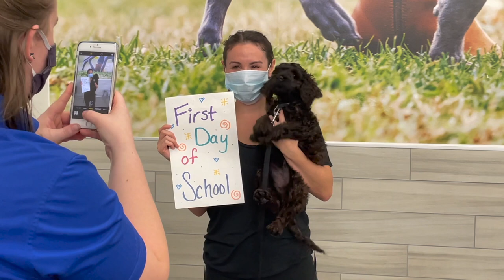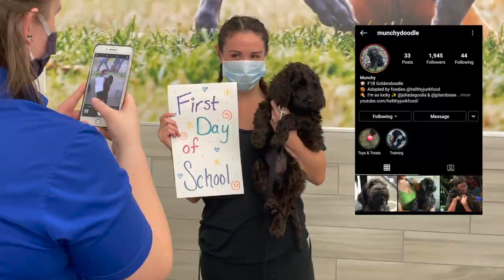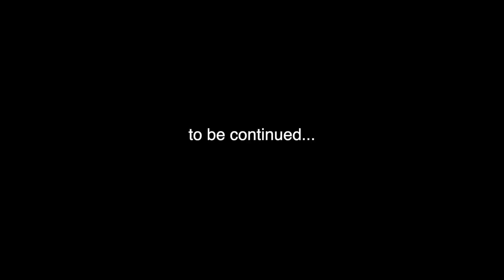First 3 Weeks With Our Puppy // She Got Sick! 😳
So much happened since we got our baby girl, Munchy. Everything from house training, her first puppy class, and she got sick!! Here's the story.

🐶 Follow @MunchyDoodle on Instagram for her pictures and puppy updates!

Stay safe friends and followers!